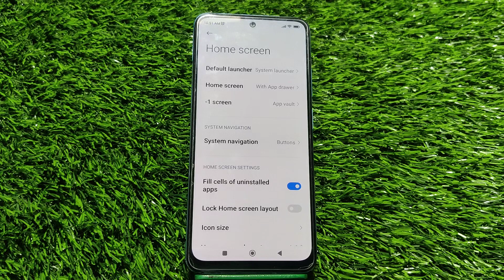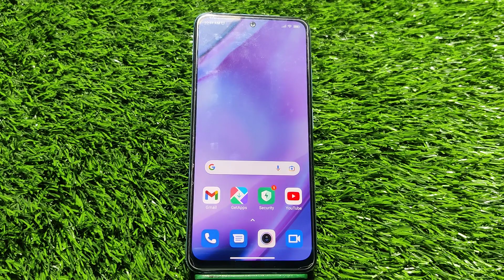Back Button Setting In Xiaomi 12T, How To Hide Back Button In Xiaomi 12T, Navigation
Back Button Setting In Xiaomi 12T, How To Hide Back Button In Xiaomi 12T, Navigation Button Setting In Xiaomi 12T,

Backbuttonsetting Xiaomi 12T